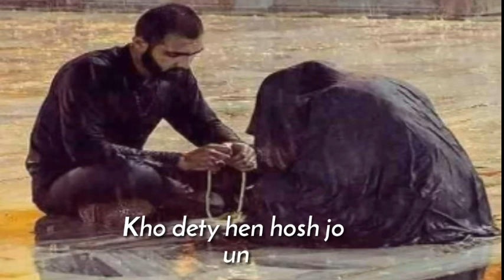عشق محبت کرنے والے۔۔۔اکثر پاگل ہو جاتے ہیں۔۔۔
ishq muhabbt krny waly Aksar pagl ho jaty hn.